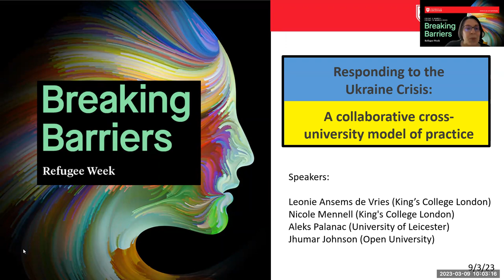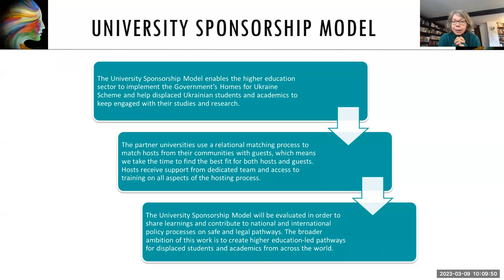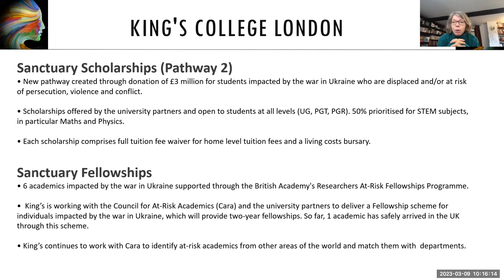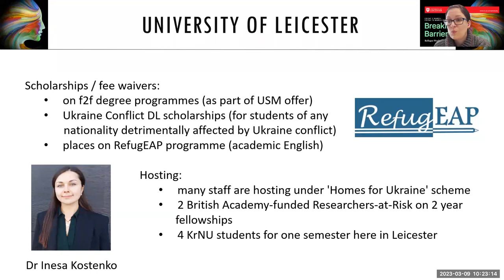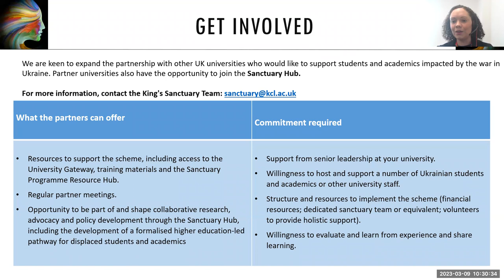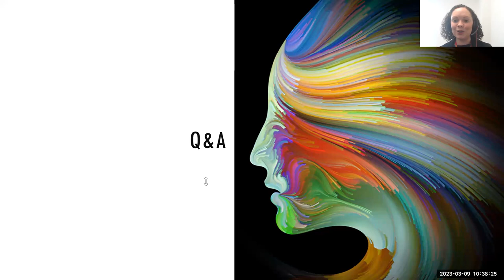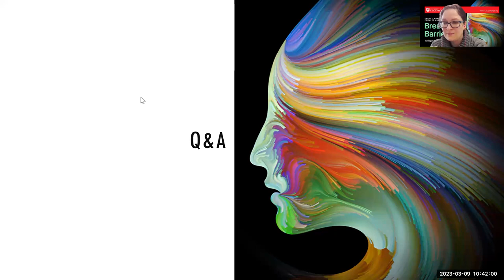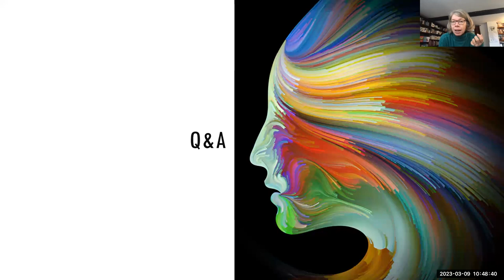Responding to the Ukraine Crisis: A collaborative cross-university model of practice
As part of Breaking Barriers Refugee Week (03 to 10 March 2023), find out about the Ukraine Consortium, a collaborative cross-university model of practice set up to respond to the Ukraine crisis.

We start with a brief introduction to the situation in Ukraine which led to the arrival of many refugees in the UK. We then move on to explain why this consortium was set up, what it is, how it works and how it is funded. You get to hear from representatives from three of the four partner universities who explain what actions their respective universities have taken to support refugees from Ukraine, and what challenges they have encountered on the way. We end the session with recommendations for other universities who would like to support the Ukraine HE initiatives and a short Q&A.

Leonie Ansems de Vries is a Reader in International Politics at King’s College London, Chair of the Migration Research Group and Director of the King’s Sanctuary Programme. Her work combines research on migration, borders and the politics of violence with practical action and policy development on safe and legal pathways.

Nicole Mennell is the Sanctuary Programme Manager at King’s College London. In this role, Nicole supports the delivery of the King's Sanctuary Programme, which aims to initiate and lead on projects that create positive opportunities for people whose lives have been disrupted by forced displacement.

Jhumar Johnson is Chief of Staff to the Vice-Chancellor at the Open University. As such, Jhumar’s focus is two-fold, acting as aide, adviser and problem-solver to the Vice-Chancellor, focussing on communications, external relationships and special projects including being the University lead on their response to the Ukraine Crisis, assisting with achieving his objectives and responsibilities towards the success of the University; and ensuring their alumni, donors and partners are at the heart of the OU family along with their staff and students. Jhumar was responsible for delivering the University’s first fundraising campaign, raising £60m.

Aleks Palanac is Head of Sanctuary and an EAP/ESOL practitioner-researcher at the University of Leicester. She has been heavily involved in developing its University of Sanctuary initiative, particularly by widening participation to HE for refugee-background students through trauma-informed English language provision. Her recent work has included her article entitled ‘Towards a Trauma-Informed ELT Pedagogy for Refugees’ and co-developing the RefugEAP Programme.

Chaired by Pascale Roussel.